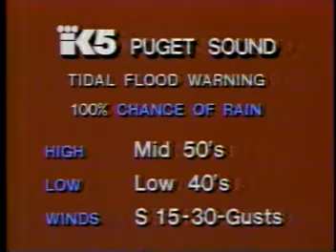KING 5 Morning News December 3 1982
Don Madsen anchors this December 3 1982 KING 5 Morning News broadcast